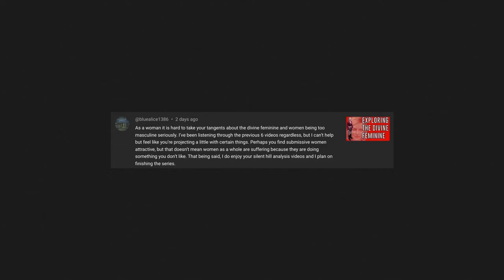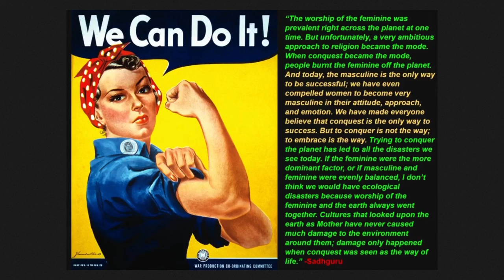Silent Hill 2: Comment Response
50+ hours of video & 1000+ pages of material available, with more added on a regular basis.

Topic of Discussion: In this video I respond to a recent comment on a SH2 video. Communication and understanding as a process.

Thumbnail Art: 'Looking into a Mirror' - Elisabeth Louise Vigée Le Brun

*THIS VIDEO IS FOR EDUCATIONAL/RESEARCH PURPOSES IN TERMS OF ARTISTIC EXPRESSION AND EXPLORING CREATIVE IDEAS. HOWEVER, NONE OF THE IDEAS EXPRESSED OR EXPLORED ON THIS CHANNEL SHOULD BE TAKEN AS AN ACADEMIC OR INSTITUTIONAL VIEW. NOR SHOULD THEY BE INTERPRETED AS AUTHORITATIVE, OR OTHERWISE OBJECTIVELY FACTUAL. SUCH A VIEW IS FAR TOO LIMITED IN SCOPE AND WOULD ONLY SERVE TO SUCK THE LIFE OUT OF WHAT IS BEING COMMUNICATED.